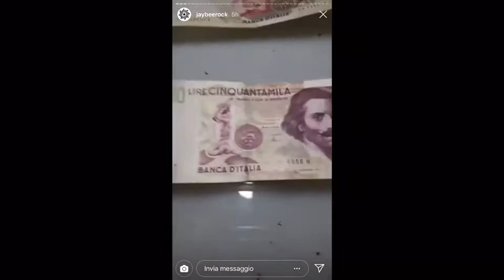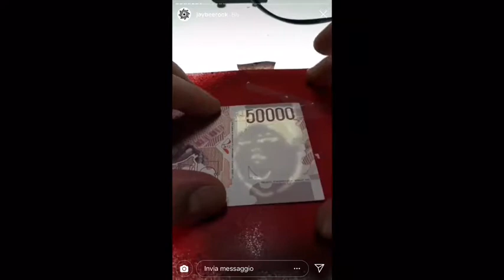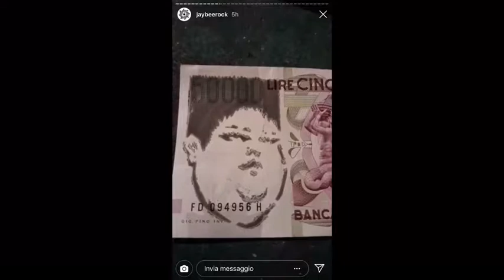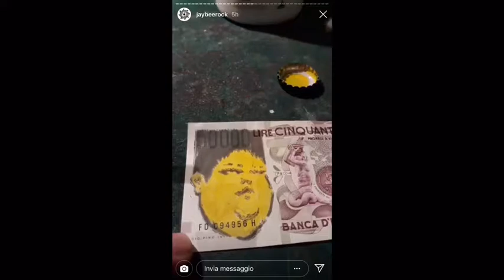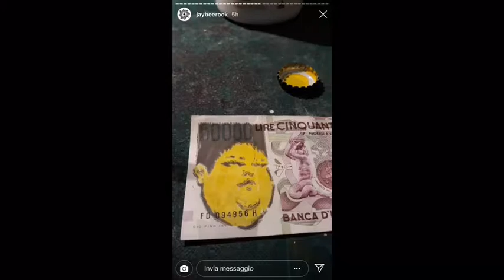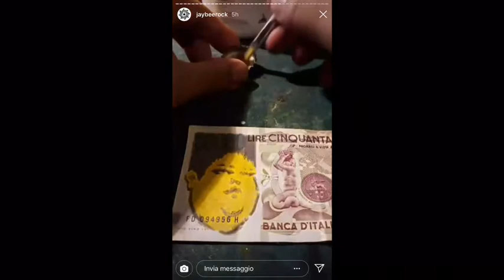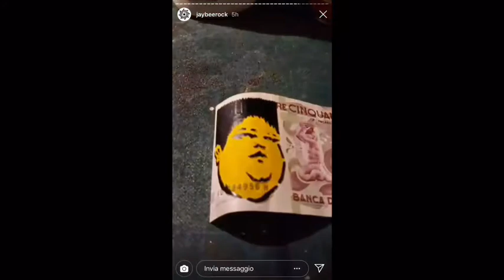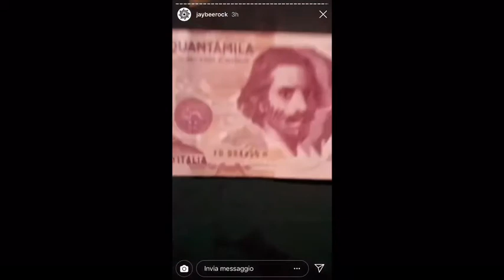JBROCK e il suo Ciccio su banconota da mezza piotta 01/11/2018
JBRock mette all’asta la banconota da mezza piotta con lo stencil del Ciccio